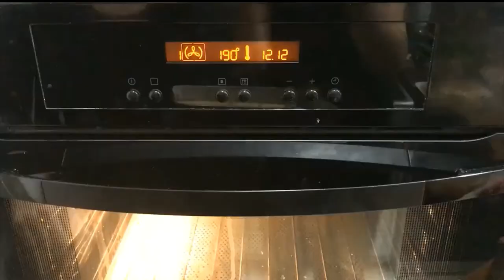Recette de gâteau petit ours brun/ Little brown bear cake recipe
Je vous retrouve aujourd'hui avec une recette de gâteau à l’effigie du célèbre dessin animé qui a bercé notre enfance, petit ours brun. Cette délicieuse recette de gâteau aux pépites de chocolat peut être réalisé en l'occasion d'un anniversaire par exemple et régalera nos petits bout'chou mais aussi toute la famille avec ce gâteau succulent, doux, savoureux et à la crème légère :)
Les quantités proposées peuvent varier selon vos goûts et vos envies.
- Cook&Pic -

I’m back with you today with a recipe for the famous cartoon that rocked our childhood, little brown bear. This delicious chocolate chip cake recipe can be made on the occasion of a birthday for example and will delight our little kids but also the whole family with this succulent, sweet, tasty cake and light cream :) The quantities offered may vary according to your tastes and desires.
- Cook & Pic -